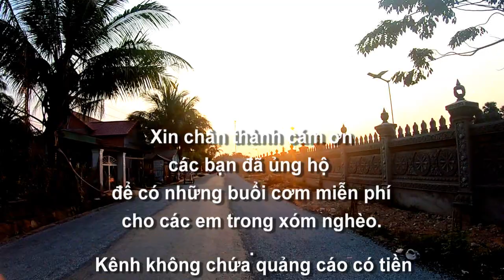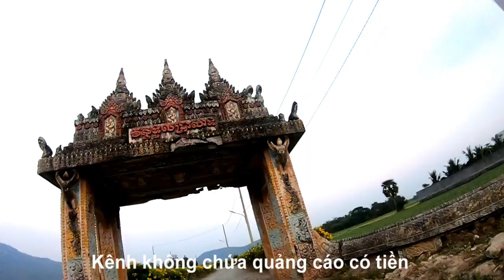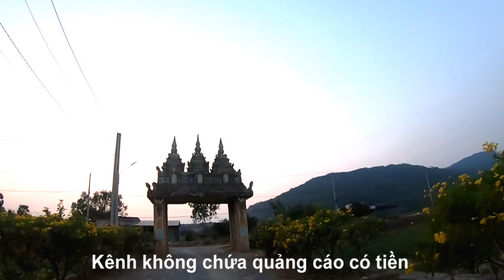Bà con chợ nông sản Tri Tôn cho rau từ thiện để giúp đở bà con nghèo vùng sâu Tri Tôn, AG 25/01/2024